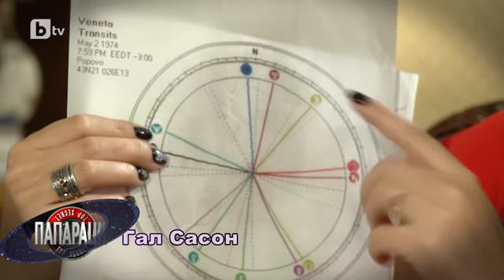Папараци: Гал Сасон: 2019 година е лош момент за стартиране на нови проекти